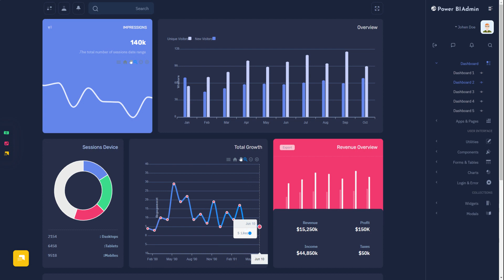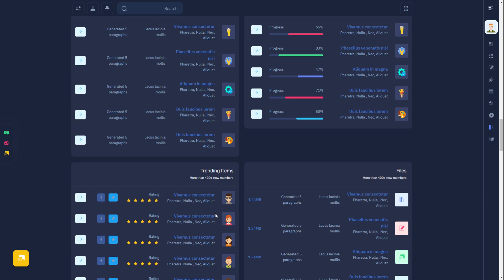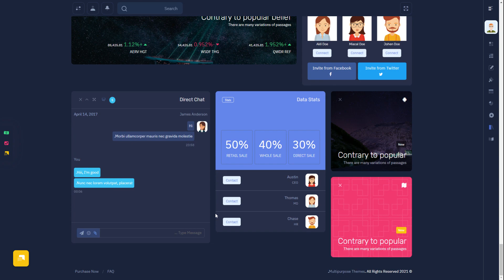Powerful RTL Style Admin Panel Dashboard Dark Shades-Power BI Admin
Power BI is built with the  Bootstrap 5 Dashboard  and Latest CSS3 Components with Support All Latest browsers. Lightweight and easy customizable which is basically designed for the developers who want to customize it.